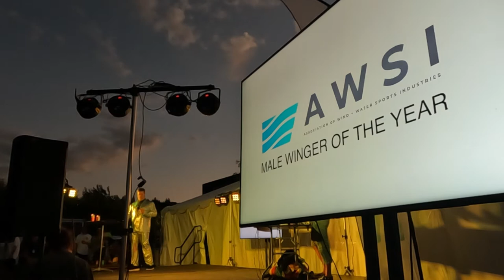AWSI 2022 - Awards - Female Winger of the Year: Annie Reickert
Winner:
Annie Reickert